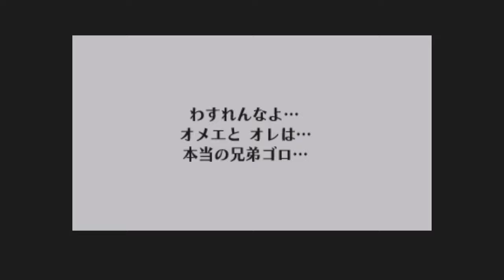ドラゴン封印！炎の神殿を開放せよPART12【ゼルダの伝説 時のオカリナ】